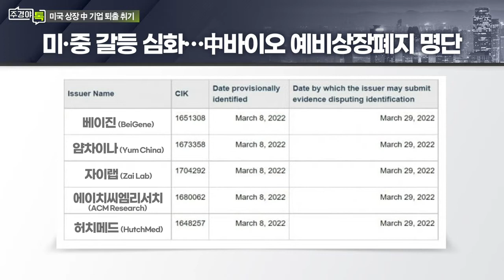미국 상장 中 기업 잇따른 상폐 위기_이슈 TALK_주경야톡 33회 (20220314)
- 美 SEC ‘회계관리감독보고서 미비 中 종목’ 발표
- HFCAA(외국기업책임법) 의거한 美 상장 외국기업 감사 지시
- 얌차이나 “통제 할 수 없는 요인으로 2024년 상폐 예정”

Q. 미국 상장 中 기업 추가 상폐 가능성은?
- “美 증시 상장 270여 중국기업 모두가 타격”
- 중국 당국 승인이 관건